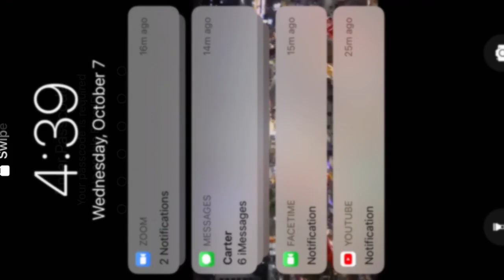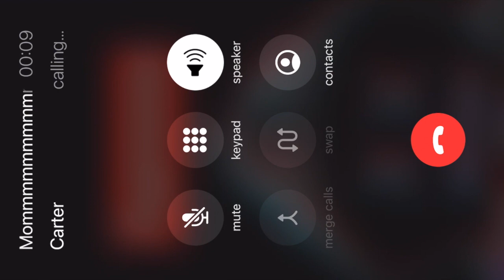pineaple was sus (among us)